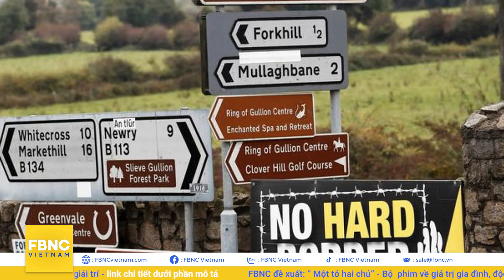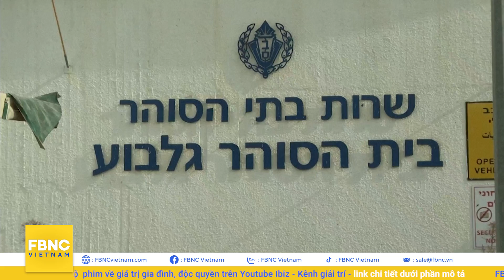Tin thế giới 8/9 | Phe đối lập lên kế hoạch lật đổ chính quyền quân sự Myanmar | FBNC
Tin thế giới 8/9 | Phe đối lập lên kế hoạch lật đổ chính quyền quân sự Myanmar
TALIBAN SƠN CỜ TRÊN TƯỜNG ĐẠI SỨ QUÁN MỸ Ở KABUL
CỰU BINH MỸ: THẤT BẠI TẠI AFGHANISTAN LÀ ĐIỀU “RÕ NHƯ BAN NGÀY”
NGƯỜI DÂN AFGHANISTAN TỎ VẺ THẤT VỌNG KHI VĂN PHÒNG HỘ CHIẾU CHƯA MỞ CỬA
GIA ĐÌNH VUI MỪNG CHÀO ĐÓN CÁC BINH SỸ MỸ Ở AFGHANISTAN TRỞ VỀ
"NGA BÀY TỎ THIỆN CHÍ TĂNG CƯỜNG HỢP TÁC KHU VỰC VỚI TRUNG QUỐC"
"IRAN NHẤN MẠNH CƠ HỘI CHO THOẢ THUẬN HẠT NHÂN 2015 KHÔNG CÒN NHIỀU"
HÀN QUỐC-MỸ-NHẬT BẢN DỰ KIẾN HỌP 3 BÊN VỀ VẤN ĐỀ HẠT NHÂN TRIỀU TIÊN
TỔNG THAM MƯU TRƯỞNG TRIỀU TIÊN ĐƯỢC BẦU VÀO UỶ BAN THƯỜNG VỤ BỘ CHÍNH TRỊ
CHÍNH QUYỀN BẮC KINH: “KHÔNG CÓ CHUYỆN KÊU GỌI CÁC DOANH NGHIỆP ĐẦU TƯ VÀO ỨNG DỤNG DIDI”
TRUNG QUỐC SIẾT CHẶT CÁC QUY ĐỊNH VỀ CHƠI GAME CHO THANH THIẾU NIÊN DƯỚI 18 TUỔI
CHÍNH PHỦ THỐNG NHẤT QUỐC GIA MYANMAR LÊN KẾ HOẠCH LẬT ĐỔ CHÍNH QUYỀN QUÂN SỰ
CỐ VẤN TT GUINEA TUYÊN BỐ ĐẤT NƯỚC VẪN HOÀ BÌNH SAU ĐẢO CHÍNH
"EU “NẮN GÂN” BA LAN VỀ CHÍNH SÁCH KÌ THỊ CỘNG ĐỒNG LGBT"
"THỦ TƯỚNG ANH MUỐN TĂNG THUẾ ĐỂ “GÁNH” HỆ THỐNG AN SINH XÃ HỘI"
ANH TIẾP TỤC GIA HẠN THỜI GIAN THỰC THI THỎA THUẬN BẮC IRELAND
LHQ CÔNG BỐ ĐOẠN PHIM VỀ NHỮNG ẢNH HƯỞNG CỦA CHIẾN TRANH TẠI BẮC ETHIOPIA
THÁP BIG BEN (ANH) KHOÁC LÊN DIỆN MẠO MỚI
TỔNG THỐNG MỸ CHIÊU ĐÃI BỮA TRƯA CHO CÔNG NHÂN NHÂN NGÀY LAO ĐỘNG
NGƯỜI PALESTINE ĂN MỪNG KỶ NIỆM 6 TÙ NHÂN TRỐN THOÁT KHỎI NHÀ TÙ ISRAEL
ISRAEL SIẾT CHẶT AN NINH SAU KHI TÙ NHÂN PALESTINE VƯỢT NGỤC THÀNH CÔNG